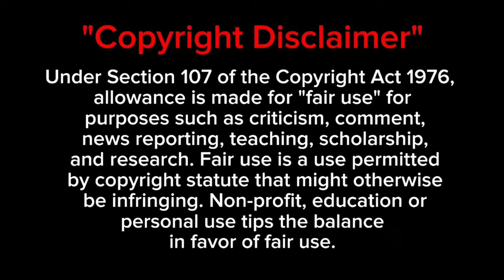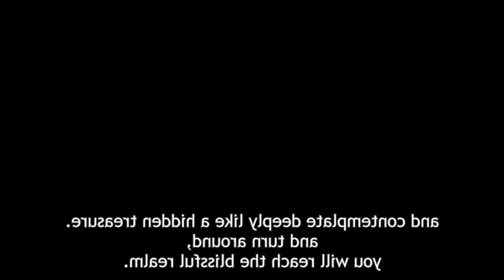✨【Immortality】Anime Episode - 45 தமிழில்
anime intamil tamilvoiceover Anime series, and movie are one of the best fantasy, sci-fi , cultivation, magic action,martial arts with unique stories but the language is not available in all languages .So we creates this Aj Voice Over channel and tries to make the language is not to be a hurdles for the anime lovers and the people like more action, magic,fantasy , adventure, comedy, sci-fi, with new unique stories.